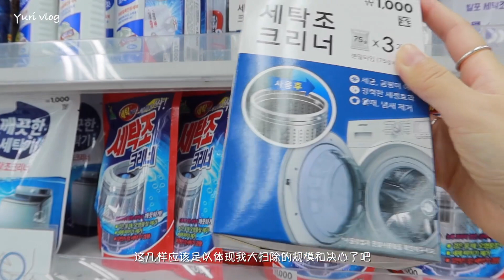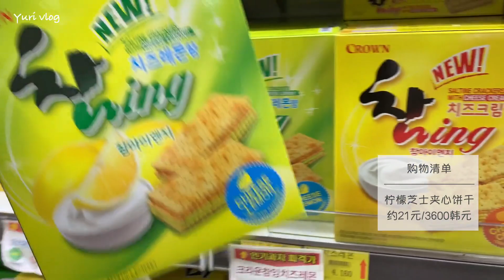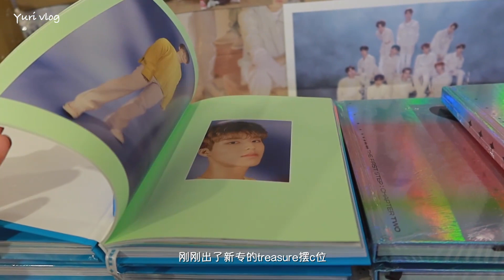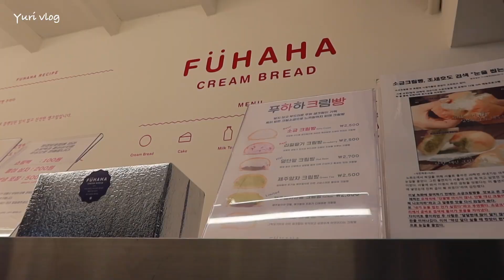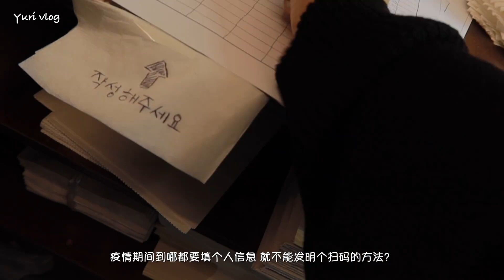vlog. 韩国生活｜上下班吃面包与普拉提｜仁寺洞ygplace｜益善洞日本料理｜购物分享｜丰富多彩的独居生活终于回来了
拍摄：Canon G7x Mark3 + iPhone XS
编辑：Final cut pro X